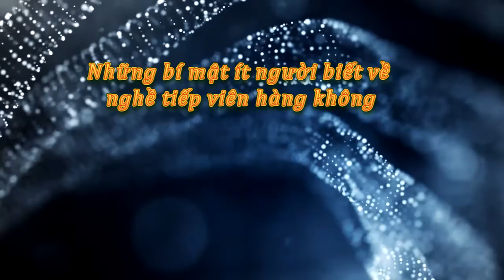Tin tức trong ngày - Những bí mật ít người biết về nghề tiếp viên hàng không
Tiếp viên hàng không là công việc thú vị và được nhiều người biết tới. Tuy nhiên, vẫn tồn tại những quan niệm sai lầm về nghề này bởi không nhiều người được tiếp xúc sâu rộng với “người trong cuộc”.